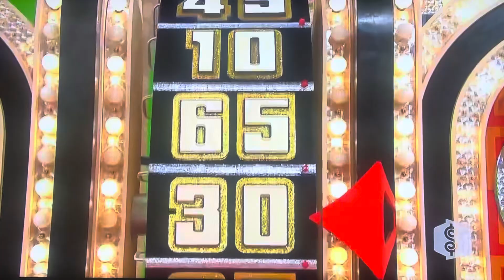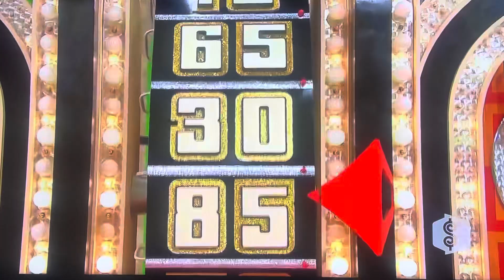The Price is Right | Showcase Showdown (Part 2) | 4/29/2010